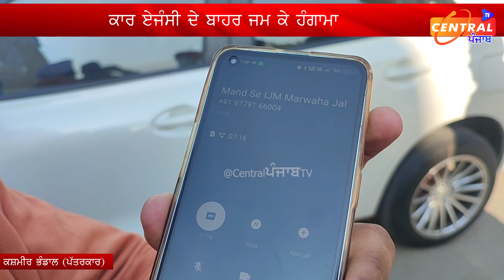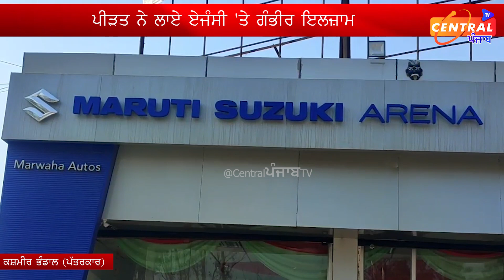ਆਹ ਕੀ ਕਰਗੇ ਗੱਡੀ ਦੀ ਏਜੰਸੀ ਵਾਲੇ, ਟਾਕੀ ਪੇਂਟ ਕਰਨ ਲਈ ਦਿੱਤੀ ਸੀ ਗੱਡੀ ਪੂਰੀ ਗੱਡੀ ਕਰਤੀ ਪੇਂਟ